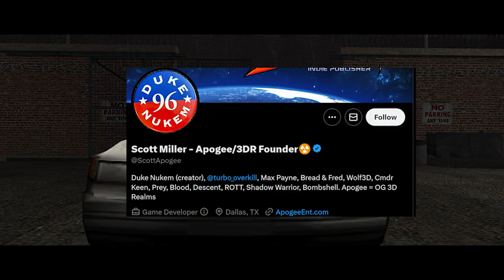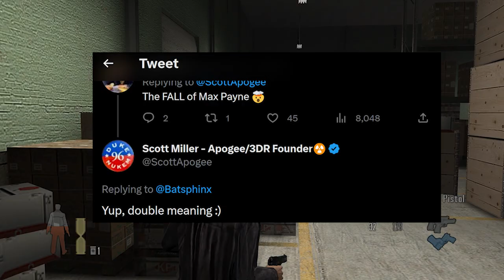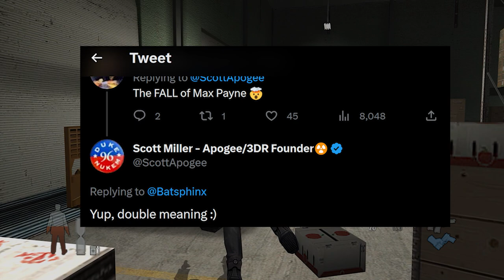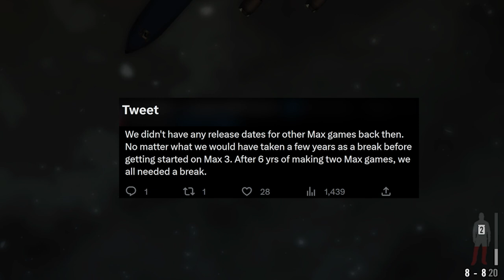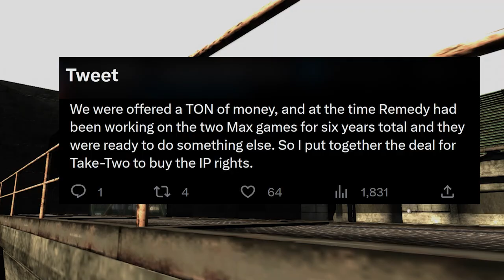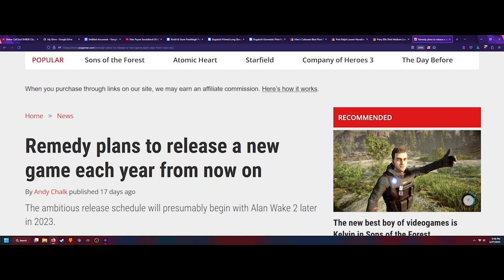Remedy Planned Max Payne 3 AND Max Payne 4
If Remedy hadn't let Max Payne go to Rockstar, there's a chance we could have gotten a MUCH different Max Payne 3, as well as a fourth game!